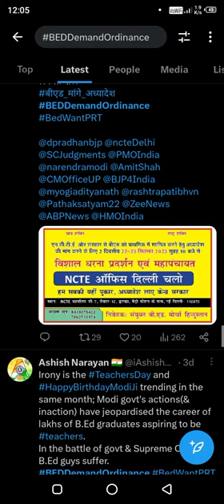B.Ed धरको का एक महाअभियान...